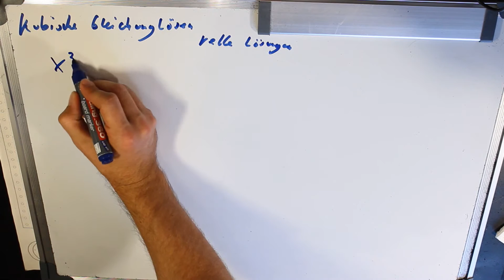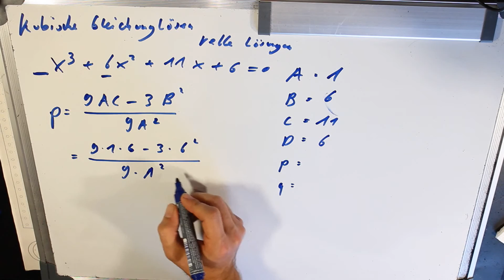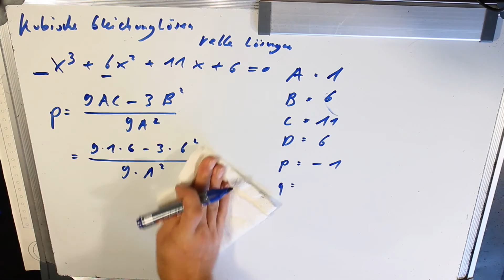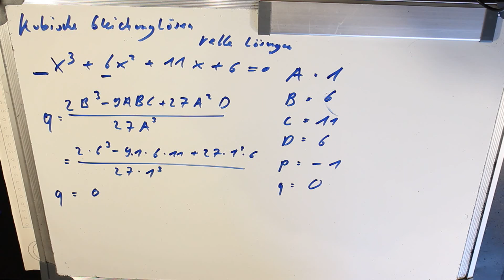Cardanische Formel Lösen kubische Gleichungen Teil 1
(Anzeigen)